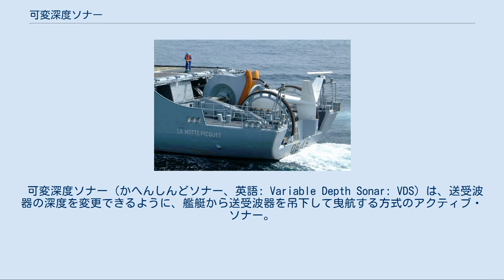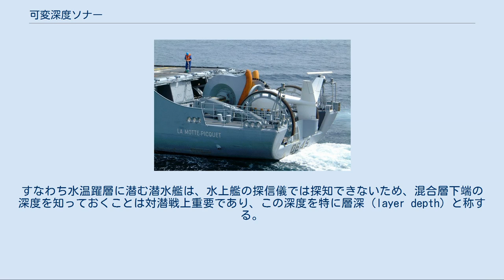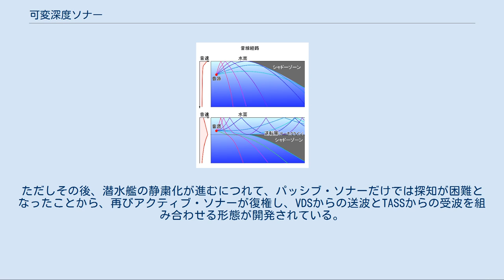可変深度ソナー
ジョルジュ・レイグ級駆逐艦搭載のDUBV-43可変深度ソナー。
 可変深度ソナー（かへんしんどソナー、英語: Variable Depth Sonar: VDS）は、送受波器の深度を変更できるように、艦艇から送受波器を吊下して曳航する方式のアクティブ・ソナー。
 混合層が出現すると、サーフェスダクトによって海面付近への音線の到達は改善する一方、層深より下にシャドウゾーンが出現する。
 海中での音速に影響を与える物理特性は、気泡や微生物といった混入物を除けば、海水温・塩濃度・水圧という3つの基本量のみとされている。
これを利用して、海中での音速は、深度を変数とする関数として定義でき、この音速-深度関数を音速プロファイルと称する。
音速プロファイルは、それぞれ異なる特性と成因をもついくつかの層に分けられる。
このうち海面直下に位置する表面層は、熱交換や風の作用を受けやすく音速は不安定だが、雲で覆われたり風浪のある海域では、風や波により撹拌されて等温層を生じることがあり、これを混合層 (mixed layer) と称する。
 この混合層は、サーフェスダクト（表面ダクト）と称されるサウンドチャネルを形成する。
サーフェスダクトが出現すると、海面付近への音線の到達は改善する一方、直接の、すなわち至近距離での音場を超えた距離では、その層の直下の水温躍層内はシャドウゾーンとなり、音線が到達できなくなる。
すなわち水温躍層に潜む潜水艦は、水上艦の探信儀では探知できないため、混合層下端の深度を知っておくことは対潜戦上重要であり、この深度を特に層深（layer depth）と称する。
 そしてこの問題に対して、ソナーの送受波器そのものを層深より下の水温躍層内に吊り下げることで、シャドウゾーンを解消することが構想された。
これが可変深度ソナー（VDS）である。
 VDSの送受波器（フィッシュ）は、投入・揚収作業の都合からあまり大きくできず、従って、使用周波数は比較的高くなるため、近距離の捜索・追尾が主目的となる。
 しかしそのようにフィッシュの大きさを制限しても、特に荒天時は甲板上での取扱作業は困難であり、また吊下時の速度制限もあって、戦術上の不都合が指摘された。
また航行中の艦から吊下したフィッシュの正確な位置把握が困難であるため、仮に探知を得ても、そのまま攻撃に使用するには目標諸元の精度が足りないという問題があり、対潜武器システムとしての有効性は限られた。
 対潜戦のパッシブ戦化とともに、パッシブ・ソナーへの移行が図られることになった。
ノックス級フリゲートでは、1980年度より、AN/SQS-35のフィッシュに曳航ソナー・アレイを付加したAN/SQR-18A(V)1戦術曳航ソナー（TACTASS）の運用を開始した。
また後継となるAN/SQR-19も1984年より量産に入ったが、こちらはアクティブ・ソナーをもたない純粋なパッシブ・ソナーであった。
ただしその後、潜水艦の静粛化が進むにつれて、パッシブ・ソナーだけでは探知が困難となったことから、再びアクティブ・ソナーが復権し、VDSからの送波とTASSからの受波を組み合わせる形態が開発されている。
 アメリカ合衆国 ソビエト連邦 / ロシア フランス